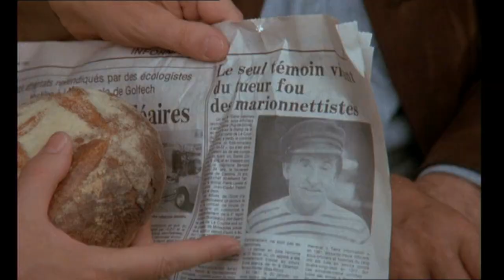Salut la puce (1983) Bande annonce Française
De Richard Balducci, avec Jean Lefebvre, Georges Géret, Pierre Tornade. Extrait de la compilation VIDEOTHON 34- Photons Matons disponible sur videotopsy.blogspot.com